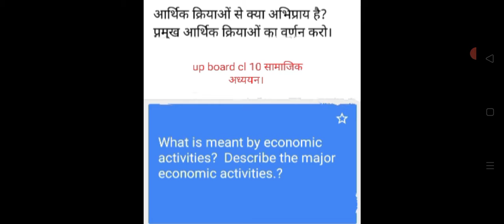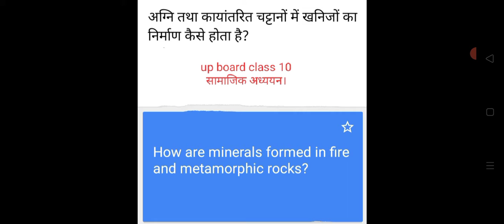Class 10 सामाजिक विज्ञान महत्वपूर्ण प्रश्न 2022 यूपी बोर्ड एग्जाम,10th Samajik vigyan 2022 Board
hello student welcome to my channel is video mein Maine aap logon Ko class mein Samajik vigyan ka most important question bataya hai jo board exam 2022 mein jarur poochha jaega to video dekhkar Samajik vigyan ke sabhi important question samajh lijiye

Topic covered
class 10 Samajik vigyan
10th Samajik vigyan important question

10th समाजिक विज्ञान महत्वपूर्ण प्रश्न 2022 यूपी बोर्ड एग्जाम
10th social science important objective question
सामाजिक विज्ञान महत्वपूर्ण बहुविकल्पीय प्रश्न